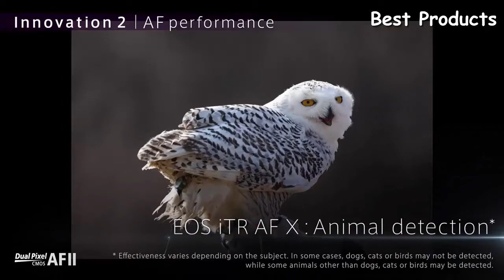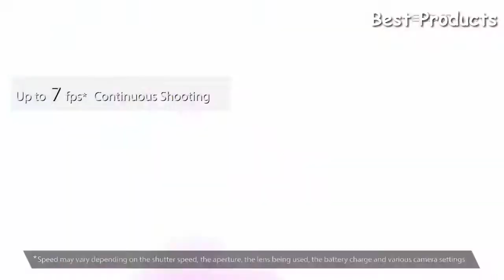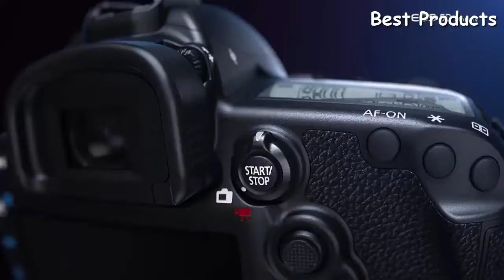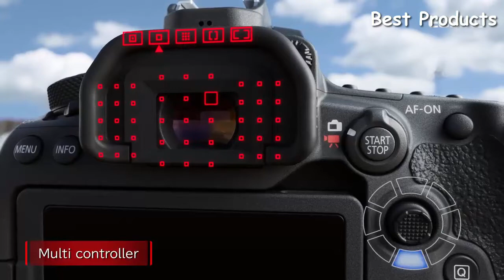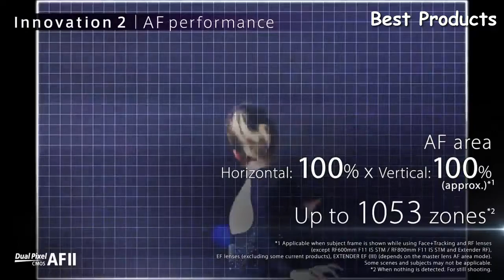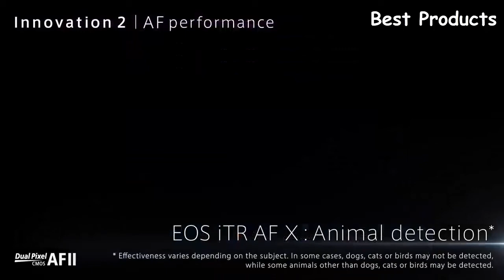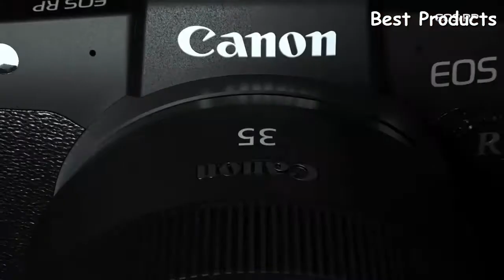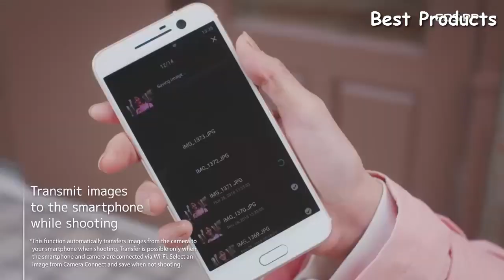Top 5 Canon Cameras To Buy in 2022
01.Canon EOS R6 Full-Frame Mirrorless Camera

02.Canon EOS 5D Mark IV

03.Canon EOS 90D

04.Canon EOS R5 Full-Frame Mirrorless Camera

05.Canon EOS RP